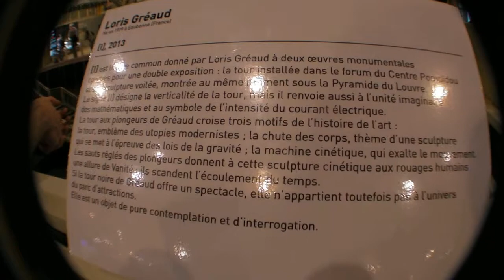Loris GREAUD à Beaubourg 23 juin 13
Paris, centre Georges Pompidou